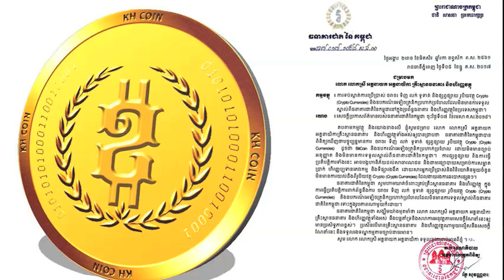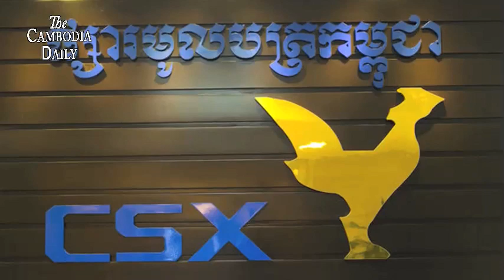ធនាគារជាតិនៃកម្ពុជាប្រកាសឲ្យពលរដ្ឋប្រយ័ត្នខ្ពស់ចំពោះការ ជួញដូរលុយអេឡិចត្រូនិក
ធនាគារជាតិនៃកម្ពុជា គណៈកម្មការមូលប័ត្រកម្ពុជា និងអគ្គស្នងការដ្ឋាននគរបាលជាតិ កាលពីថ្ងៃសុក្របានរួមគ្នាប្រកាស ហើយព្រមានផ្ដន្ទាទោសតាមច្បាប់ ចំពោះបុគ្គល ឬក្រុមហ៊ុនណា ដែលហ៊ាន ជួញដូរលុយអេឡិចត្រូនិក។
សេចក្ដីប្រកាសព័ត៌មានរបស់ធនាគារជាតិនៃកម្ពុជាបានឲ្យដឹងថា  អាជ្ញាធរមានសមត្ថកិច្ចបានសង្កេតឃើញថា  មានការផ្សព្វផ្សាយអំពីចរាចរទិញ-លក់ ជួញដូរកាក់អេឡិចត្រូនិក ដូចជា KH Coin, Sun coin, K coin, One-coin, Forex coinនិងលុយអេឡិចត្រូនិក នៅកម្ពុជា។
សមត្ថកិច្ចបញ្ជាក់ថា ការផ្សព្វផ្សាយចរាចរទិញ-លក់ ជួញដូរ ទូទាត់ កាក់អេឡិចត្រូនិក ដោយមិនមានអាជ្ញាប័ណ្ណពីអាជ្ញាធរមានសមត្ថកិច្ច ជាសកម្មភាពខុសច្បាប់ ព្រមទាំងបង្កហានិភ័យ ធ្ងន់ធរដល់សាធារណជន និងសង្គមទាំងមូល ហើយអាចប្រឈមនឹងឧក្រិដ្ឋកម្មបច្ចេកវិទ្យា ដែលអាចធ្វើឲ្យបាត់បង់នូវមូលនិធិ ដោយសារការលួចចូលទៅក្នុងប្រព័ន្ធគណនេយ្យ។
កន្លងមកធនាគារជាតិនៃកម្ពុជា និងគណៈកម្មការមូលប័ត្រកម្ពុជា បានចេញសេចក្ដីជូនដំណឹងជាបន្តបន្ទាប់ដែរ ពាក់ព័ន្ធនឹងការ ហាមមិនឲ្យជួញដូរលុយអេឡិចត្រូនិក ជាមួយក្រុមហ៊ុនណាដែលមិនមានអាជ្ញាប័ណ្ណត្រឹមត្រូវ ព្រោះអាចបណ្ដាលឲ្យខូចខាតប្រយោជន៍របស់សាធារណជន៕